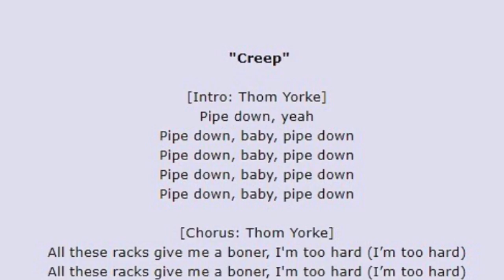The Greatest Comedy Movie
Anotha one.
My video essays take a lil longer to produce so if you’re here for those, thanks for sticking with me! More will be coming sooner or later.